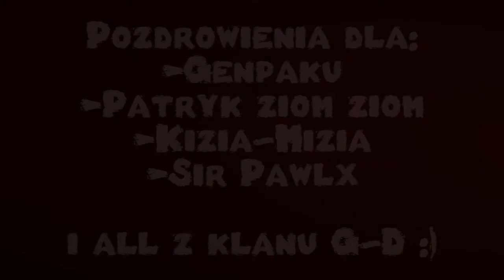Opętany Paladyn- Klan G-D [LELWANI]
Pozdro dla all osób z klanu :)

Loot to uni ręki na pala i woja (poszły na mnie ^^)

Dzia za GRP :)

Zapraszamy również do klanu G-D ;)